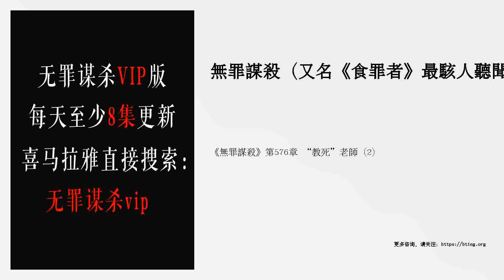《無罪謀殺》第576章 “教死”老師（2）